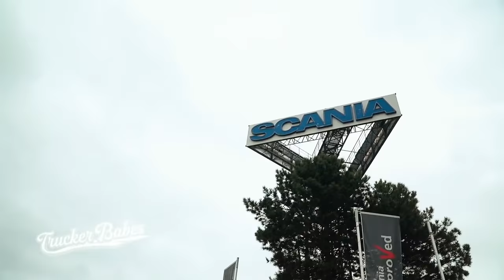EXKLUSIV: Tinka bekommt einen neuen LKW | PREVIEW | Trucker Babes | kabel eins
Die neue Staffel "Trucker Babes" startet am 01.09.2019 immer sonntags, um 20:15 bei kabel eins!